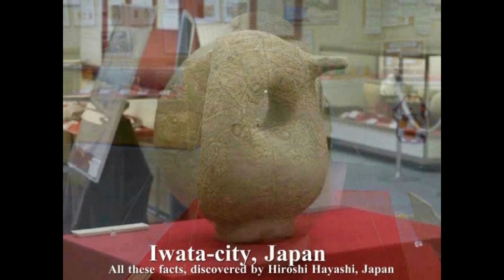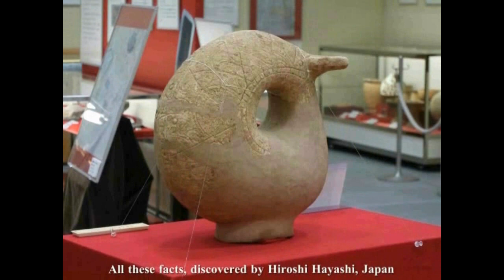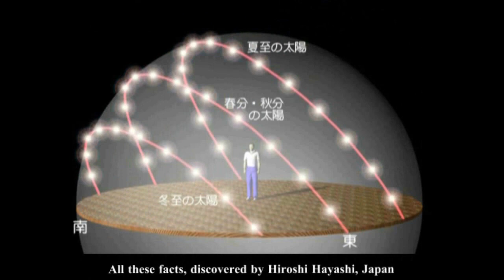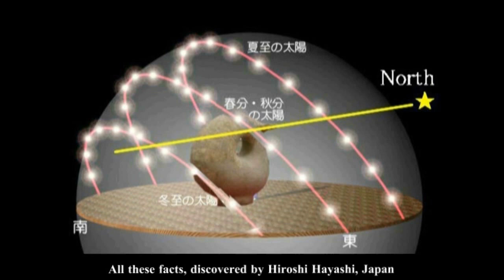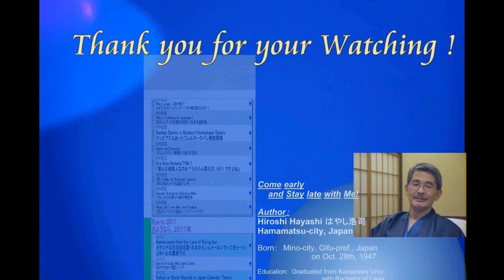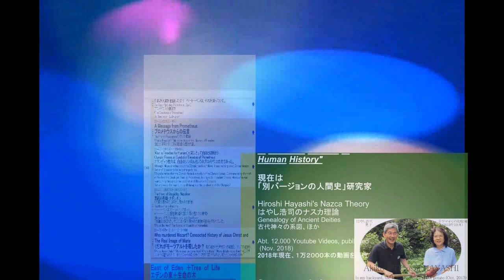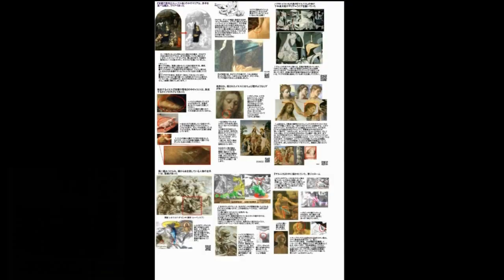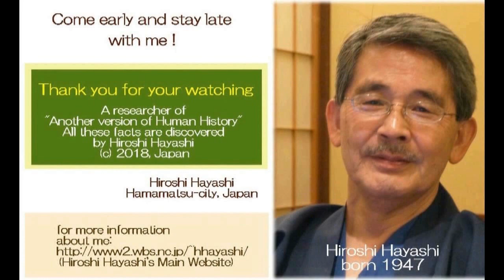3295【19】【Part 19】Jomon Civilization+This is Jomon, Japan 縄文文明＋これが日本の縄文ですby Hiroshi Hayashi, Japan